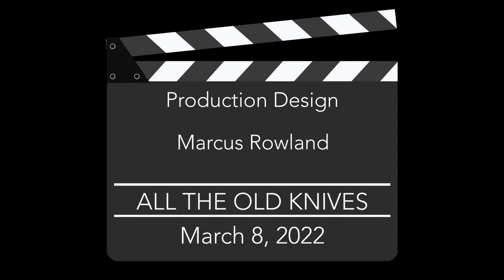A fascinating conversation with JANUS METZ discussing ALL THE OLD KNIVES – Exclusive Interview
An in-depth exclusive interview with director JANUS METZ uncovering the secrets behind the making of ALL THE OLD KNIVES.

With all the hallmarks of a Tom Clancy or John le Carre novel, ALL THE OLD KNIVES is a hard-boiled spy thriller that is absolutely riveting.  Tension is unrelenting and keeps building until a final third-act twist that will leave you gobsmacked.  Under the keen direction of JANUS METZ, Mark Eckersley shifts suspicions and plays one spy against another with rapier editing while cinematographer Charlotte Bruus Christensen steeps us in the past and present, building tension and palpable atmosphere with light and lens.

SYNOPSIS:  "When the CIA discovers one of its agents leaked information that cost more than 100 people their lives, veteran operative Henry Pelham (Chris Pine) is assigned to root out the mole from among his former officemates at the agency’s Vienna station. His investigation takes him from Austria to England to California, where he is reunited with his one-time colleague and ex-lover Celia Harrison (Thandiwe Newton). The pair are forced to blur the lines between profession and passion in this riveting tale of global espionage, moral ambiguity, and deadly betrayal. Directed by acclaimed Danish director Janus Metz and written by Olen Steinhauer, the film also stars Laurence Fishburne and Jonathan Pryce."

Directed by JANUS METZ with script by Glen Steinhauer, ALL THE OLD KNIVES stars Chris Pine, Thandiwe Newton, Laurence Fishburne, and Jonathan Pryce.

Engaging and candid, Janus discusses at length the many elements of bringing ALL THE OLD KNIVES to life starting with the plotline and the character work and character development which must work in sync. Wanting and needing the story to be emotionally relevant and present with palpable tension, the dynamic of the characters of Henry and Celia played by Chris Pine and Thandiwe Newton, respectively, was key and something Janus worked on with his actors to get to the heartbeat of their characters.  Cinematography and the camera work and design of Charlotte Bruus Christensen were the cruces of elevating and visually narrating the story so that Janus could find the "cinematic truth" of ALL OF THE OLD KNIVES. Seeing all of the images of the film as a "third dimension" and backdrop to specific performances and the fluidity and physical nuance of each, Janus' passion for this film is evident as he speaks.  Buttressing the performances and the cinematography and the editing is the score that Janus viewed as taking us deeper into character exploration.  A fascinating conversation with a consummate professional with an eye for storytelling.